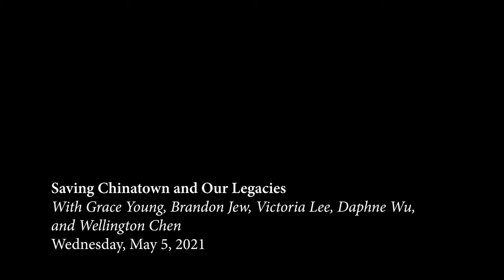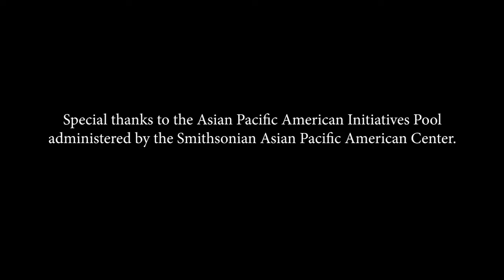CULINASIA: Saving Chinatown and Our Legacies​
Recorded on Wednesday, May 5, 2021

Part of CULINASIA: The Future of Asian Food in America

Presented by Smithsonian Associates, Smithsonian’s Asian Pacific American Center, and the Freer Gallery of Art and Arthur M. Sackler Gallery, the Smithsonian’s National Museum of Asian Art

 Since its introduction to the United States more than 150 years ago, Chinese cuisine has become an American staple. Its cooking techniques, from stir frying and smoking to steaming and braising, have grown in popularity over the decades. At the same time, Chinese Americans have been ridiculed, shunned, excluded, and discriminated against. In the COVID-19 era, anti-Asian racism and violence against Asian Americans have been widespread, and many storied institutions—from small mom-and-pop shops to massive dim sum banquet halls—have permanently closed their doors. Why is the survival of Chinese restaurants so essential to the future of American culture and to the soul of our cities? How do we preserve the legacy of Asian food in America, and why do these efforts matter now?

Join a panel of chefs, advocates, and activists who discuss the future of Chinatowns across the country. The panel includes food writer Grace Young, a James Beard Award-winning cookbook author and co-creator of Coronavirus: Chinatown Stories; Brandon Jew, chef and owner of Mister Jiu's and Mamahuhu in San Francisco, and author of Mister Jiu's in Chinatown: Recipes and Stories from the Birthplace of Chinese American Food (Ten Speed Press); Jennifer Tam and Victoria Lee, founders of Welcome to Chinatown, a grassroots initiative supporting New York City’s Chinatown businesses; Daphne Wu, co-organizer of Save Our Chinatowns, an arts and culture initiative uplifting Bay Area Chinatown communities; and Wellington Chen, executive director of the Chinatown BID/Partnership in New York City.